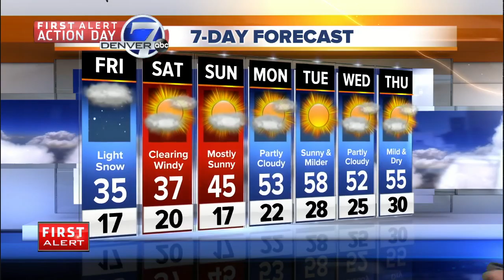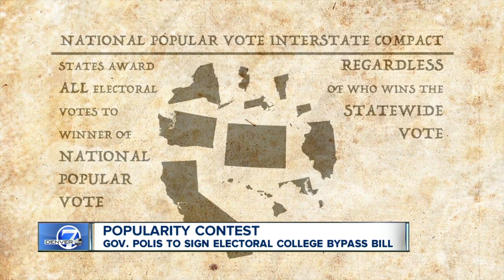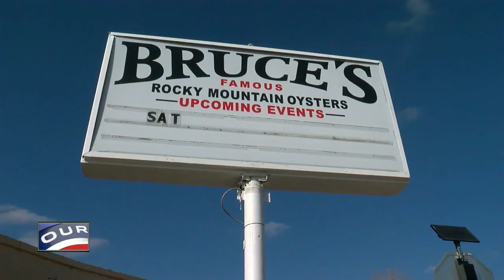Denver 7 Latest Headlines | February 21, 6pm